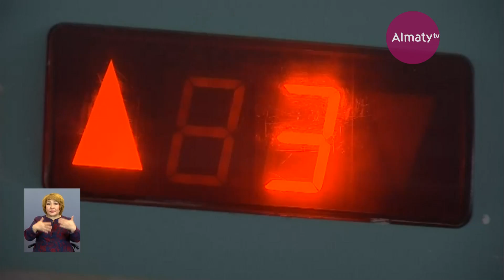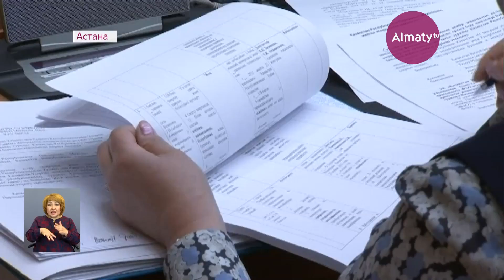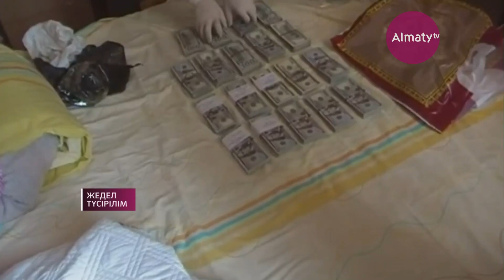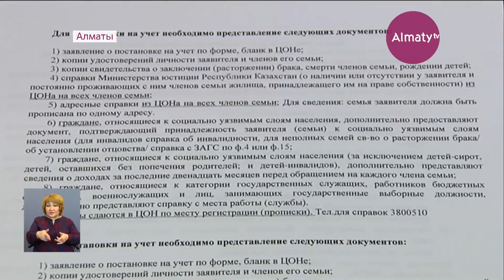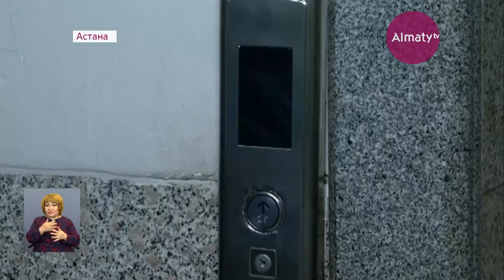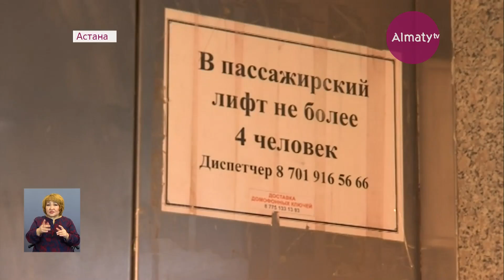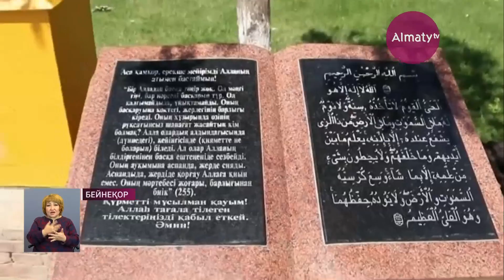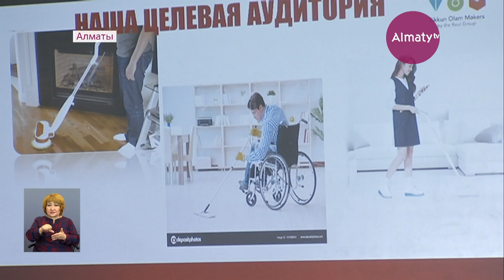Қорытынды жаңалықтар (13.06.18)